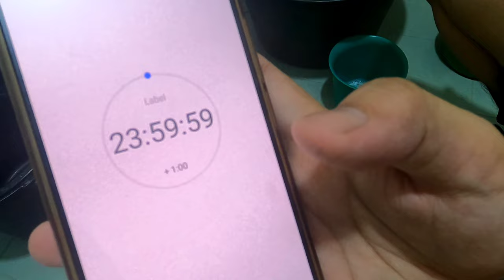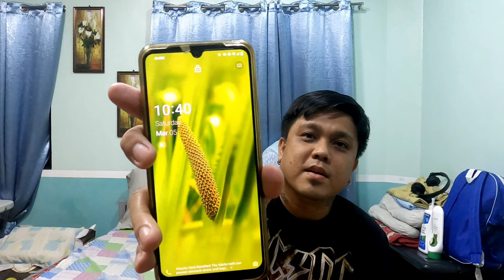I DON'T EAT ANY FOODS FOR 24 HOURS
It's my first 24 hours challenge with a purpose

Para sa Pangarap... Let's Go...

" Do Good & Everything Will Follow"

➡️JanzJacobVlog

MY VLOGGING EQUIPMENTS:
➡️Go Pro Media Mood
➡️Vivo V20 Smartphone
➡️Boya BY-M1DM
➡️Boya BY-MM1
➡️LenzGo Super Cardiod Microphone

EDITING APPLICATIONS:
➡️Kinemaster / Capcut

JESUS LOVES YOU - ALWAYS & FOREVER